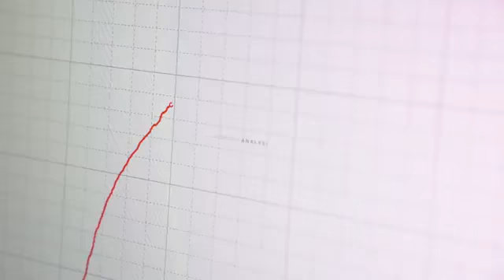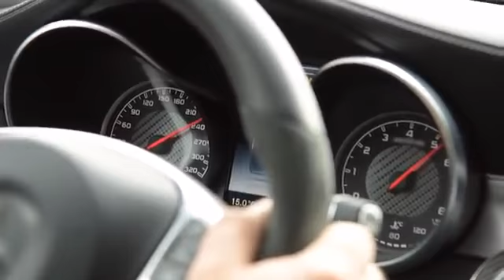Mercedes AMG C63 S Tuning STEINBAUER Performance 1